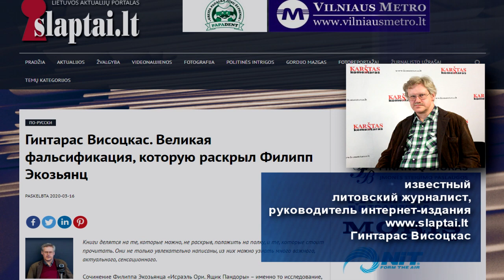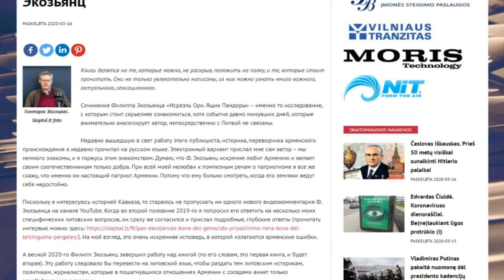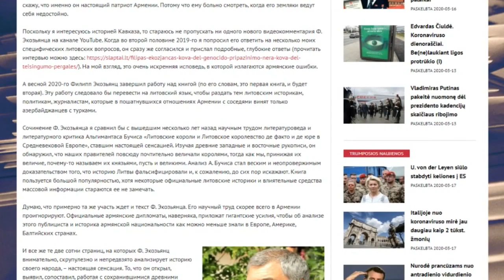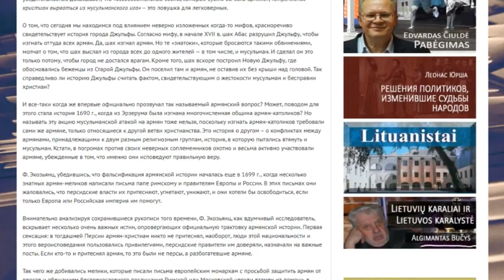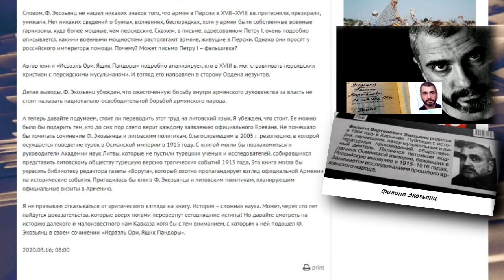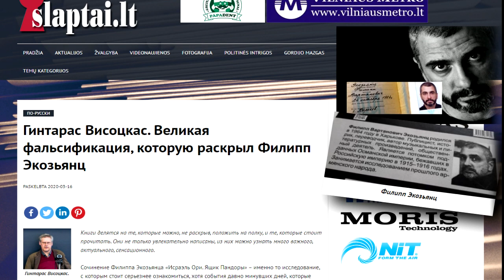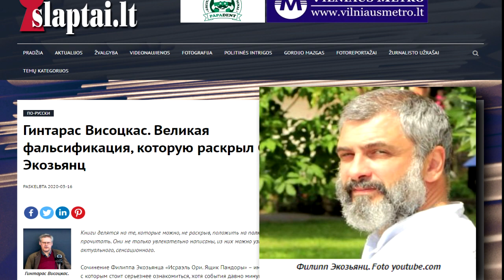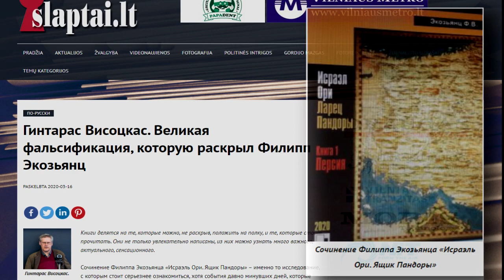Гинтарас Висоцкас ✧ Армянские фальсификации, которые раскрыл Филипп Экозьянц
Филипп Экозьянц завершил работу над книгой. Эту работу следовало бы перевести на литовский язык, чтобы раздать тем литовским историкам, политикам, журналистам, которые в пошатнувшихся отношениях Армении с соседями, винят только азербайджанцев с турками.
Его научный труд ,скорее всего, в Армении проигнорируют. Официальные армянские дипломаты, наверняка, приложат гигантские усилия, чтобы об анализе этого публициста и историка армянской национальности как можно меньше знали в Европе, Америке, Балтийских странах.